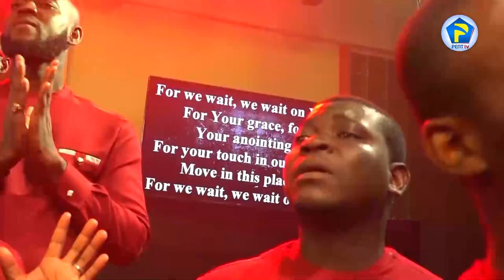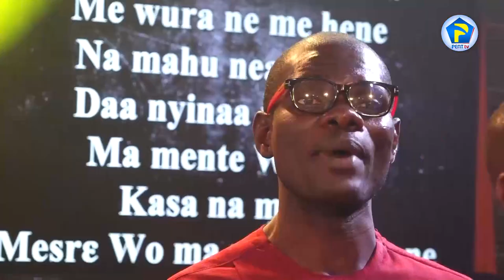VOP LIVE CONCERT AT KUMASI FULL - .22